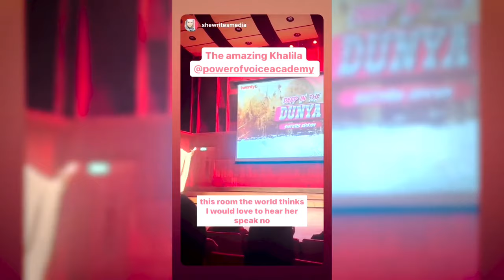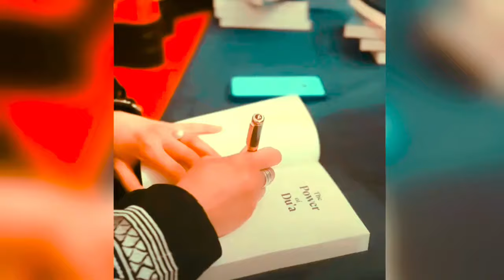Hijab’s On Tour: Behind The Scenes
Come behind the curtains with me and an incredible group of Muslim women breaking barriers as the first hijabis and niqabis to grace theatre stages in this way up and down the UK.

Event team the incredible Twenty6 and inspirational women Naima B Robert, Victoria Of Islam, Anisa Kissoon, Aliyah Umm Raiyaan, Mizz Nina and *pinch me* you'rs truley Khalila Lister.  Admitedly not filmed to the best quality but this was a video I just had to share.

Are you looking to uplevel your speaking skills for stages as a professional speaker?*CLOSING SOON*

Ever thought of working with a professional public speaking coach?

This channel is dedicated to helping you find your voice!
You'll find motivational talks & gain insights and strategies to use your voice as a speaker. Public speaking is the biggest fear in the world but I promise you, it is a skill anyone can learn & I’m passionate about helping more entrepreneurs, thought leaders and experts share their message with the world by mastering the greatest tool you own… Your voice!

Stick around if you want help as a rising leader, a business owner, and a Muslim woman or man, to increase your impact and lead your teams with more excellence - focusing on communication skills, presentation skills, and conversation skills. If you're looking for public speaking and communication skills training, this is the channel for you!